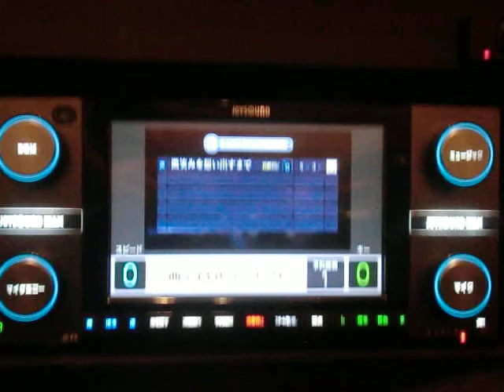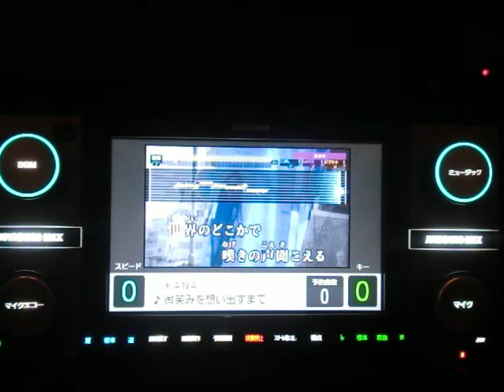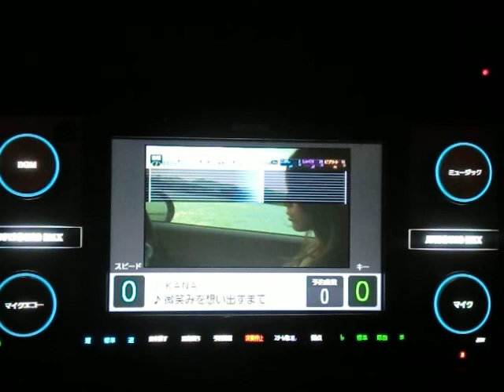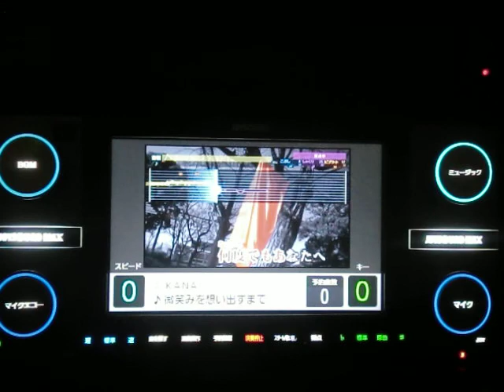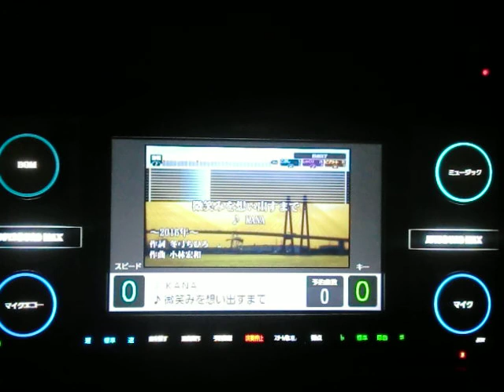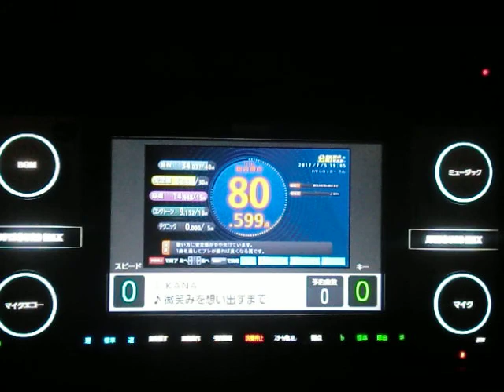微笑みを想い出すまで KANA ｂｙ おやじロッカー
説明　この前の低過ぎたから歌い直してみた　まあ　どっちにしろ相も変わらず下手くそですけどね(笑)・・・